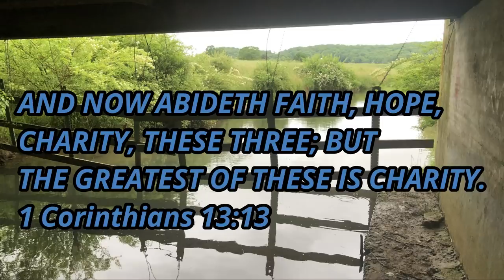Stretchy Purple Hellgrammite (exciting creek fishing)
Creek Fishing Adventures
This video is on the junebug nikko hellgrammite. The hellgrammite lure is definitely something i always take with me and works great for bass and all kinds of fish. Half of the video is from a month a go and half is from a different creek this week. I was excited to get a few beautiful redeye bass.
location- cleveland, tn     Mcdonald, tn
Nikko-fishing.com
Nikko hellgrammite